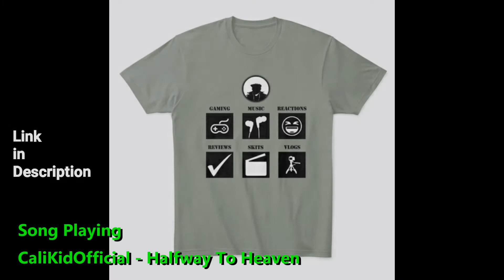D Smoke & Snoop Dogg - Gaspar Yanga (Official Video) Official Reaction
Music
Bring the Energy